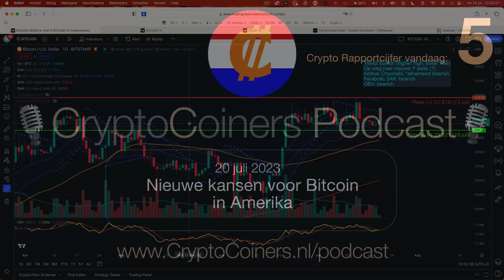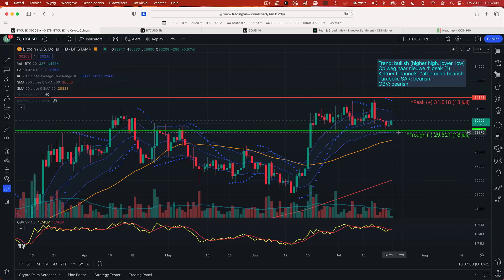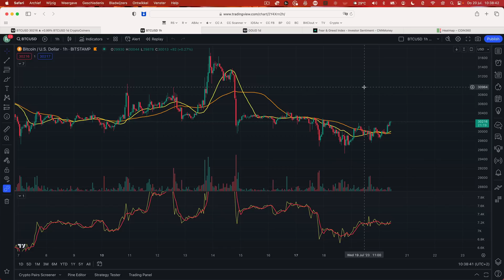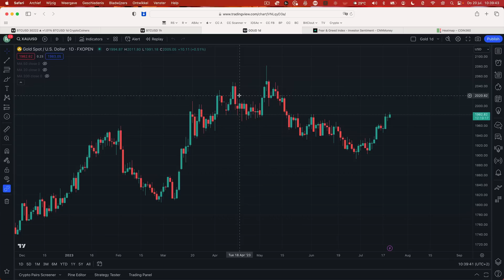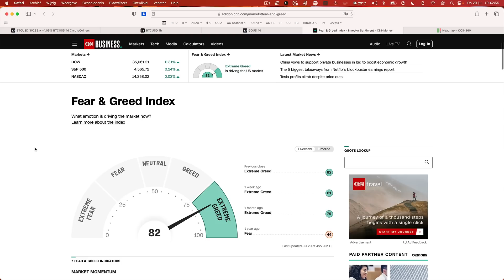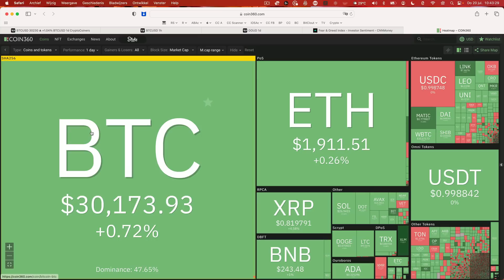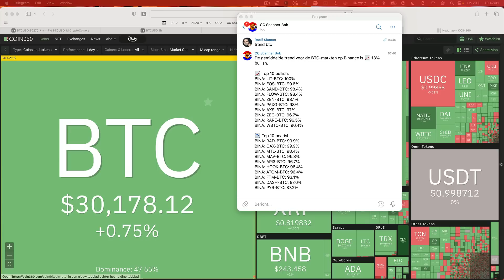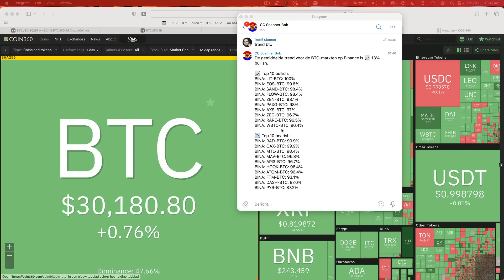Podcast - 20 juli 2023: Bitcoin en crypto - Nieuwe kansen voor Bitcoin in Amerika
In de categorie "Nieuws dat je nooit zou hebben verwacht": een Amerikaanse (democratische!) presidentskandidaat heeft aangekondigd dat Bitcoin onder zijn presidentschap zal worden gebruikt als dollar-reserve. Hoe gek wil je het hebben?

En: KuCoin hanteert een wat verwarrend commissie-systeem. Soms betaal je meer aan trading-kosten dan je zou verwachten. Hoe komt dit en wat kun je doen om dit te voorkomen?

De CryptoCoiners Scanner, met signalen voor Bitvavo, Kucoin, Bybit en nog veel meer:

💶 BESPAAR-TIP: koop je Bitcoin bij Bitvavo, via deze link, en betaal een week lang geen commissie over de eerste 10000 euro aan crypto die je koopt en verkoopt

💶 BESPAAR-TIP: Bespaar 20% op je commissie bij Kucoin en word lid via deze

💶 BESPAAR-TIP: Bespaar 10% op je commissie bij Bybit en word lid via deze

💶 BESPAAR-TIP: woon je niet in Nederland? Bespaar dan 20% op je commissie bij Binance en word lid via deze

💶 BESPAAR-TIP: 15% korting op een jaarlidmaatschap van altrady, de Nederlandse app die traden een stuk gemakkelijker maakt

Wil je zelf leren traden? Begin dan met deze populaire video

VOLG ONS!